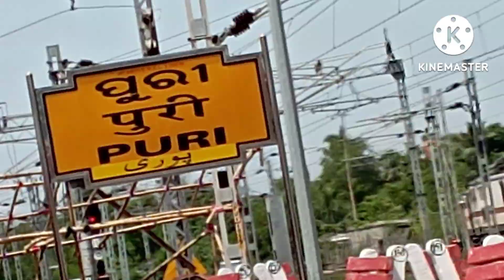my odissa tour